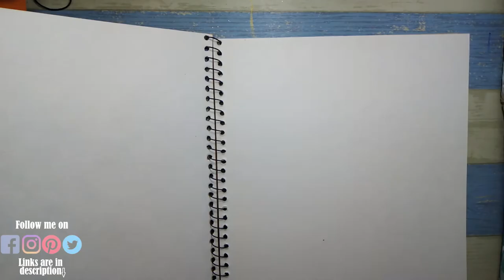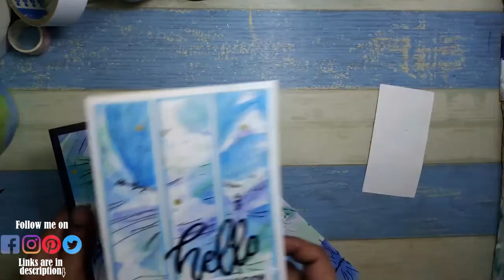3 beautiful birthday cards and one bookmark using hand painted pattern paper by magic in hands...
What's up...
Blessings...
Now you can purchase my handmade greeting cards by contacting me through text on messenger of Facebook or Instagram Plz only serious and Pakistan native customers are welcomed!